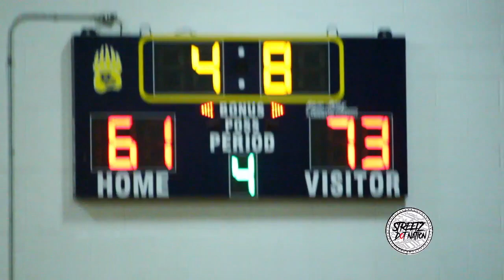Washington County REPEAT as Holiday Tournament CHAMPIONS! CEDEZ NORMAN DROPS 30 in CHAMPIONSHIP!!!!!